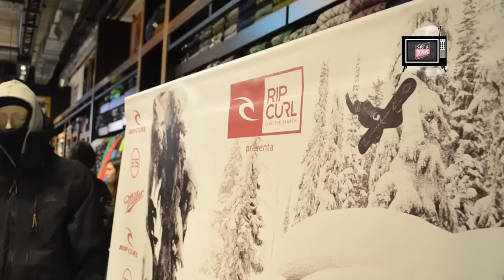Surf & Rock TV en la presentación de la temporada de invierno 2015 Rip Curl Argentina